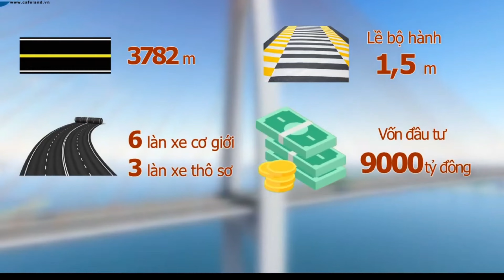Chốt Phương Án Cầu Lát Lái - Nhơn Trạch - Đồng Nai